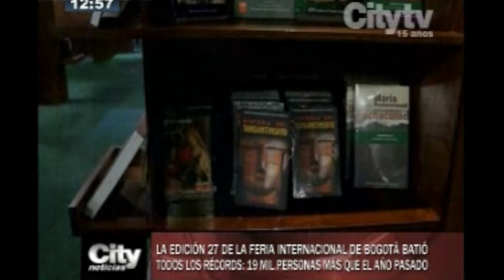Citynoticias: Feria Internacional del Libro de Bogotá 2014, un éxito total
La edición 27 de la Feria Internacional del Libro de Bogotá batió todos los récords: 19 mil personas más que el año pasado.